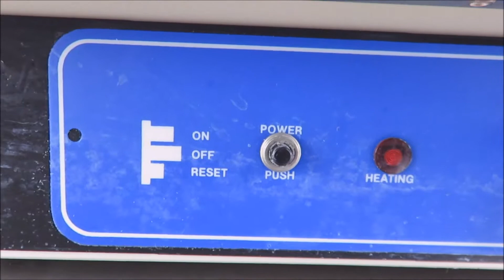VWR Sheldon 1500E Lab incubator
VWR Sheldon 1500E Lab incubator is available fromThe Lab World Group.